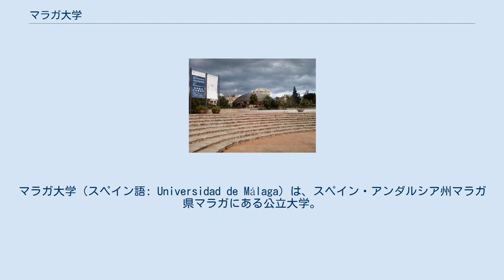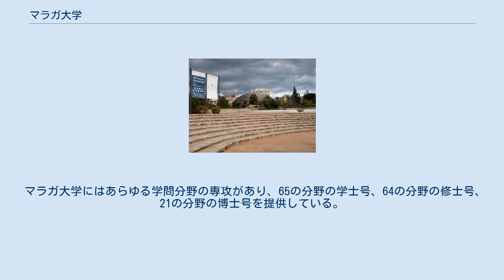マラガ大学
マラガ大学（スペイン語: Universidad de Málaga）は、スペイン・アンダルシア州マラガ県マラガにある公立大学。
略称はUMA。
1972年に設立された。
2016年には約3万人の学部生、約2,500人の大学院生が学んでいる。
 フランコ体制下のスペインでは大学の設立が制限されていたが、フランコ体制末期の1968年にはマラガへの大学の設立を模索する団体が設立された。
ヨーロッパの人口30万人を有する都市としては、大学を持たない唯一の都市がマラガであった。
1928年に設立されたマラガ工科学校、教員養成学校、経済学校などを統合する形をとり、1972年8月18日の勅令によって公式にマラガ大学が設立された。
開学当初は経済学部、経営学部、医学部のみであり、エル・エヒド・キャンパスに加えて市内のいくつかの施設で講義を行った。
その後あらゆる学問分野の専攻を有するように規模を拡大し、テアティーノス・キャンパスが開設された。
 マラガ大学植物園 マラガ大学はマラガ市内に2つのキャンパスを有し、エル・エヒド・キャンパスとテアティーノス・キャンパスからなる。
 エル・エヒド・キャンパスはマラガの中心市街地に位置し、経済学部、建築学部、芸術学部などがあるが、テアティーノス・キャンパスより学生数は少ない。
450人を収容できる大学講堂があり、各学年の開学式や経営会議などが開催される。
 テアティーノス・キャンパスはアンダルシア州有数の規模を持つ大学キャンパスであり、工学部、通信工学部、産業工学部、コンピュータ工学部、医学部、心理学部、理学部、人文学部、芸術学部、教育学部、経営学部、法学部、社会福祉学部、観光学部など多くの学部がある。
また大学図書館、出版部門、研究機関、附属幼稚園、スポーツ施設、植物園などもテアティーノス・キャンパスにある。
 マラガ大学にはあらゆる学問分野の専攻があり、65の分野の学士号、64の分野の修士号、21の分野の博士号を提供している。